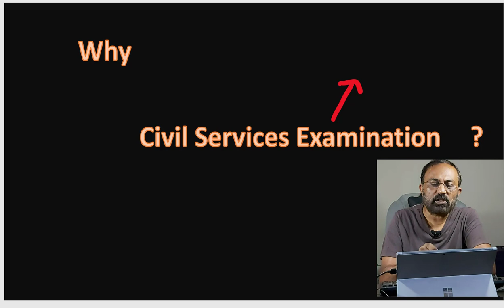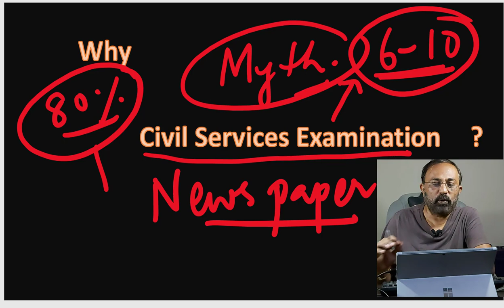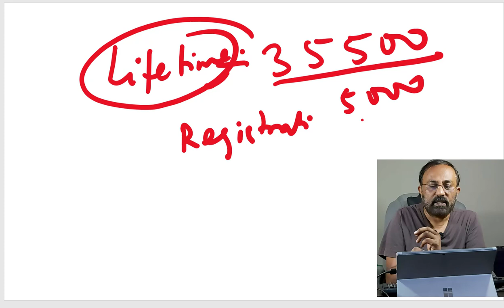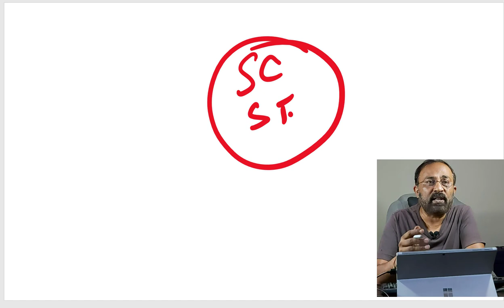MagnusIAS- Mission and Vision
"ap deepo bhava" A Buddhist's dictum denotes" be your own light". Education is a life long process. You educate yourself. Teacher plays the role of facilitator. With this philosophy, we want to spread ideas to the vast stretch of humanity, who can initiate themselves in the wonderful world of "social productive education" especially in Indian context.The classes are meant for Civil Services Aspirants. It covers 1200 audio-video classes based on  NCERT text-books, CBSE syllabus and relevant topics related to competitive examinations. Students will find audio-visual classes on the site meaningful for their studies.